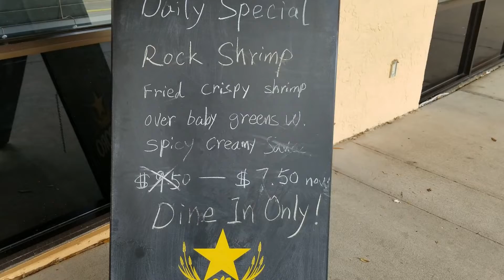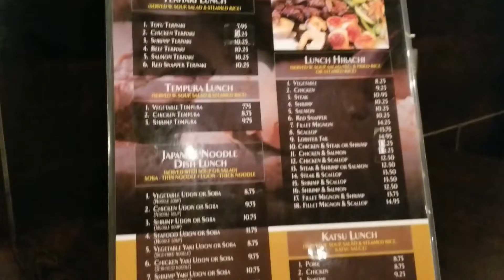Sue and Deb check out Sakura Sushi and Grill at Spanish Springs in The Villages Florida